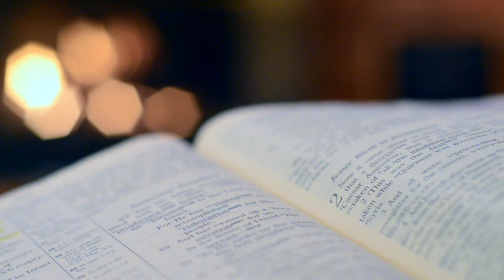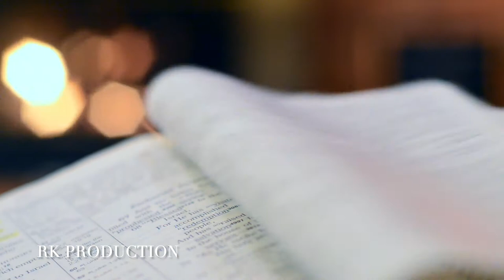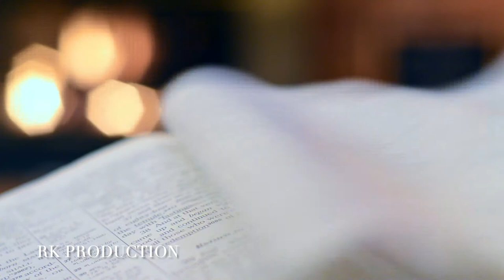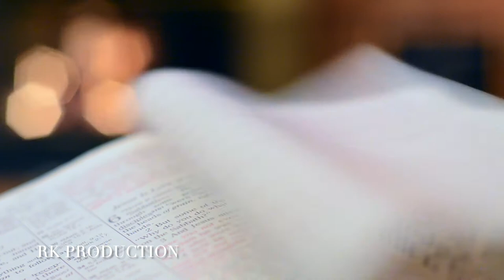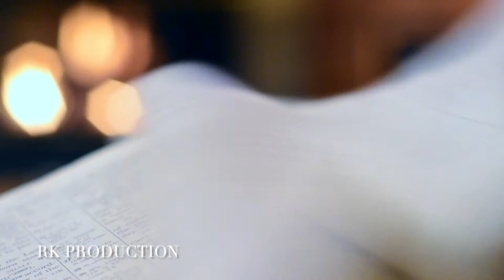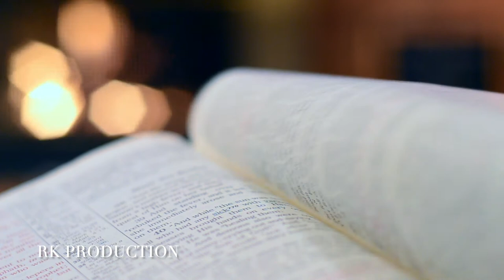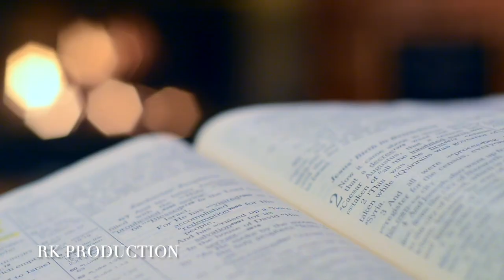Asmr Book Page Turning No Talking | 20 MINS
Asmr of page turning is great for studying mood in case u need a no talking ambience. Flip, flip and flip. The wood-kind paper smell and the smooth texture intoxicates you to keep turning the page.